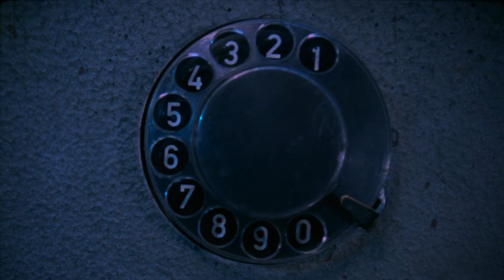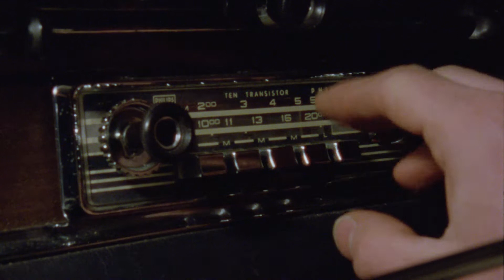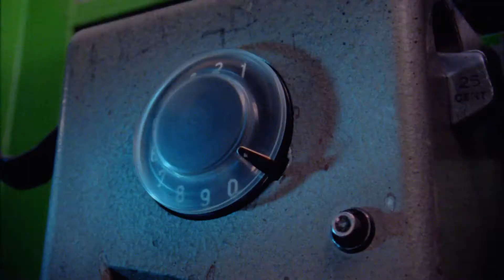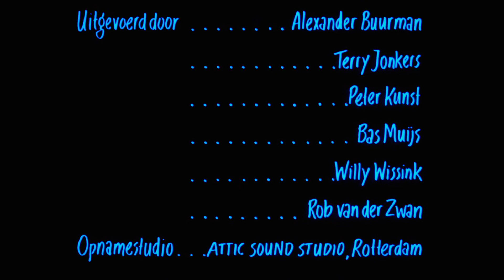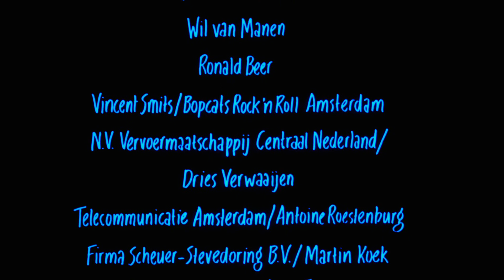Burp! (1986) - Nederhorror herontdekt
Meer lezen over Burp!? Lees het interview met Will Wissink op (link)

OVER SCHOKKEND NIEUWS
Schokkend Nieuws is sinds 1992 dé autoriteit op het gebied van horror-, sciencefiction-, fantasy- en cultfilms. Geliefd en gelezen door genrefans, cinefielen én de filmpers. Elk nummer boordevol kritische recensies, mooi geschreven reportages, bijzondere interviews en vaste rubrieken waar de filmliefde en nostalgie vanaf druipt.